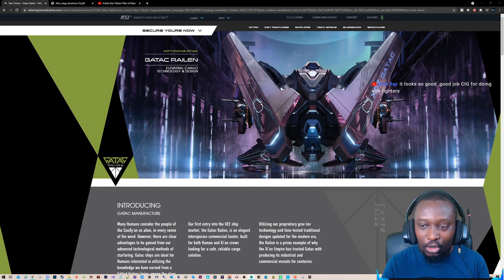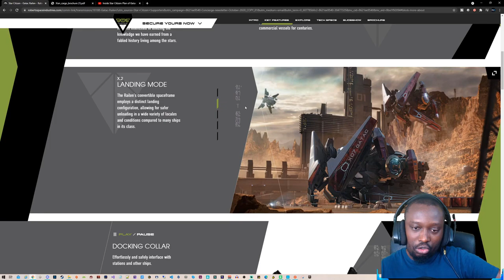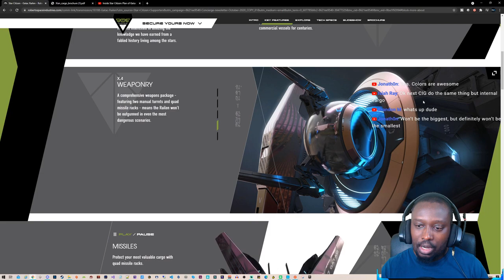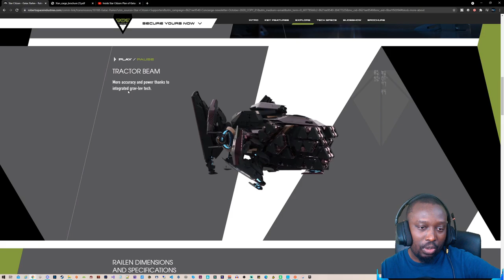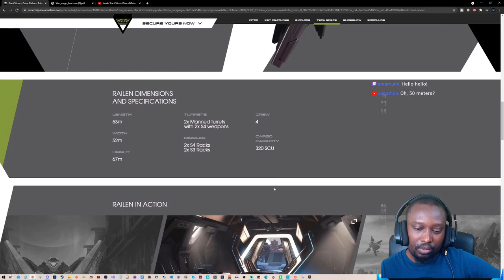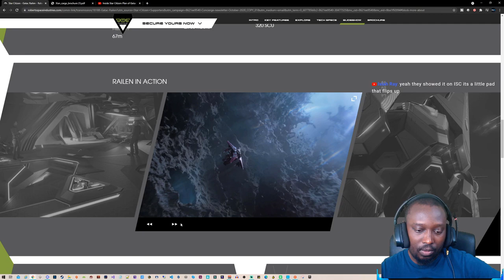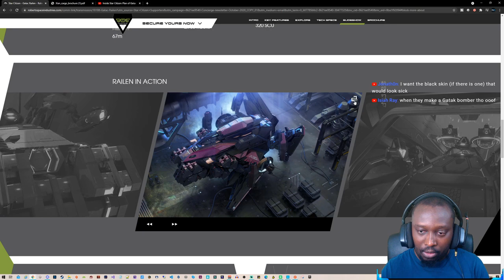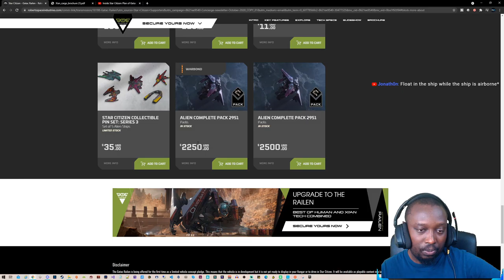Discussing the New Gatac Railen (Part 1)| Star Citizen